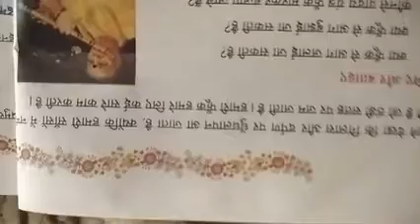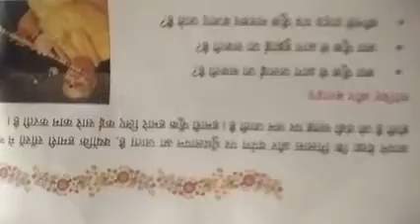Class 5 paryavaran chepter 5 part 3 by chandarkala